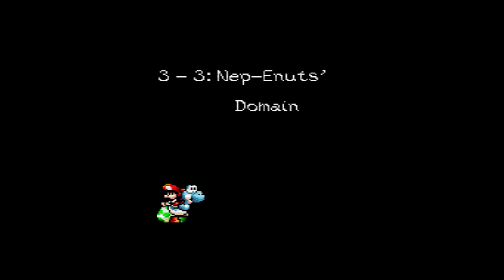SNES Yoshi's Island MSU-1: World 3 100% walkthrough (Super Mario Fusion Revival soundtrack)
This is a Yoshi's Island World 3 100% walkthrough video with the soundtrack of the fangame Super Mario Fusion Revival. Each world will have at least one or two musics changed between then.

Powerful Infant: Mucho Gusto (Ragnarok Online)
Flower Garden: Travel (Ragnarok Online)
Overworld: Alpen Rose (Ragnarok Online)
Athletic: TeMPorsche (Ragnarok Online)
Underground: Clashing of Underground Waves (Super Mario Fusion Revival)
Castle: Erebos' Prelude (Ragnarok Online)
Room before boss: In Secret (Dynasty Warriors 5: Xtreme Legends)
Miniboss: Into the Arena! (Ragnarok Online)
Endboss: Passing Pleasures (Raiden III)
Stage clear: Stage clear (Xeno Fighters R)
Score tally: One Step Closer (Raiden V)
Bonus game: Adios (Ragnarok Online)